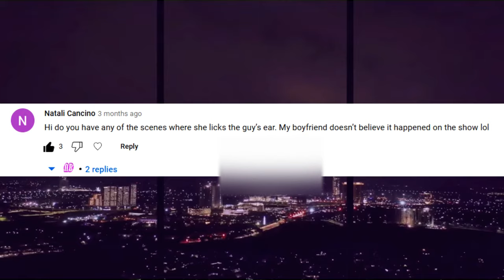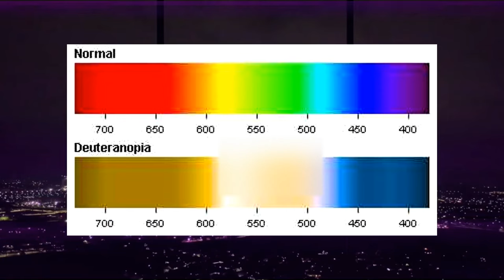The First Episode of Aeon Flux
We look at the first episode of Aeon Flux and what the series proper has to offer.

Please enjoy this video that Viacom had me hack apart. Very nice that they don't want me to talk about a show they have no plans to do anything with :)